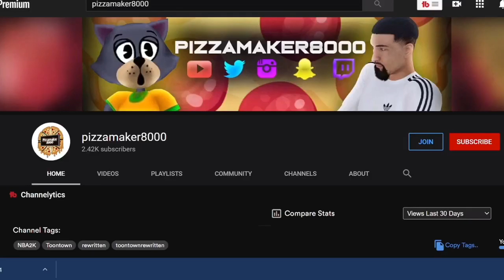LETS PLAY TOONIVERSAL STUDIOS PART 1: GETTING THINGS STARTED!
DIDNT SEE MY LAST TOONIVERSAL STUDIOS VIDEO? CLICK HERE!!

WHATS UP YOUTUBE ITS YA BOY PIZZAMAKER8000 AND TODAY I AM HERE TO BRING THE HIGHLY ANTICIPATED WALKTHROUGH PART 1 FOR TOONIVERSAL STUDIOS,